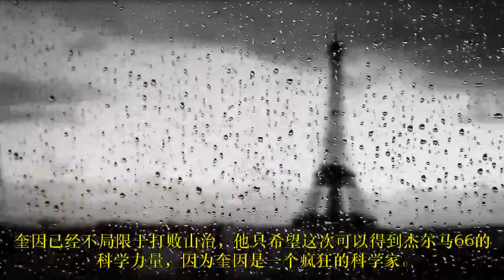海贼王1031话：山治自毁3号战斗服，意外觉醒果实能力，13亿奎因被踢飞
在1031话的剧情故事中，山治自毁3号战斗服，意外觉醒果实能力，13亿奎因被踢飞。虽然3号战斗服“隐身黑”被山治毁掉了，不过没有关系，山治的能力已经觉醒，现在的他已经不再需要战斗服了。